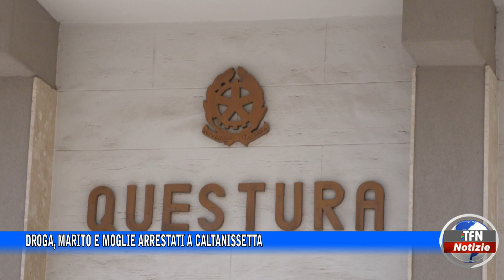Droga, marito e moglie arrestati a Caltanissetta